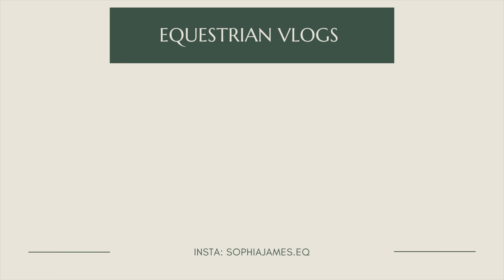HORSE SHOW VLOG!! // SAC Vlog #1